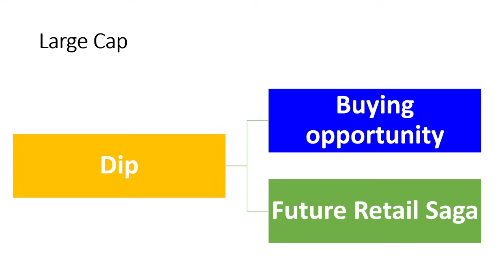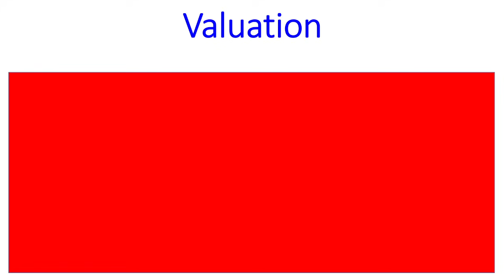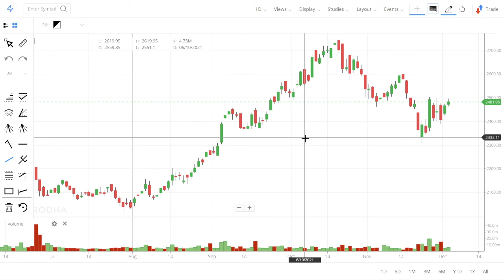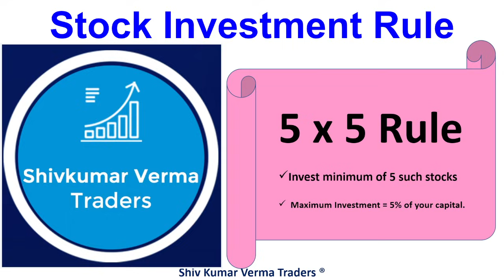Future Group & Amazon Audit letter details. Future Retail stock fall & Reliance buy. Latest News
In this video we will learn about what is the new target? We will also try to answer the following questions. Future Retail Share price Target 2022! Future Group & Amazon SC Granted 2 weeks. Future Retail & Reliance Share Value buy. Latest NewsFuture Retail & Reliance Deal Latest News! Future Group & Amazon CCI progress for FEMA violation. Future Retail & Reliance Share Value buy.
Reliance Deal Latest News!

Multibagger share,
Multibagger share,
Bonus share,

7. How to earn daily Rs. 2000 risk free by Option selling (PUT & CALL option writing)
0:02 Introduction about the company
0:36 - Fundamentals of the stock
01:08 - Technical Analysis of the stock
02:03 - Our Recommendation
02:44 Conclusion

Yours
At YouTube Channel Share Latest News Trader
ShivKumar VermaTraders